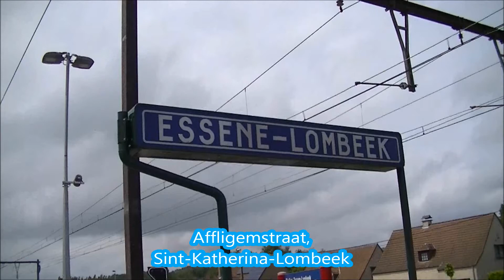AM86 947 901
AM96s 947 en 901 zijn onderweg naar Brussel nadat ze dienst deden als P7954.
30/08/2013